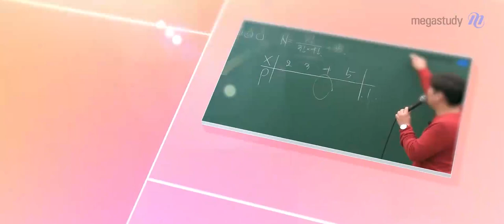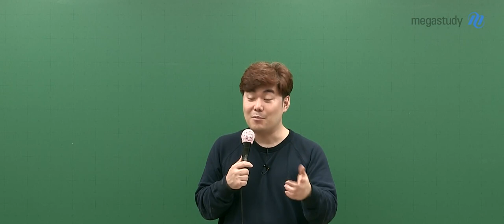[메가스터디] 수학 김성은 쌤 - 운동도 조금씩 하면서 공부합시다!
지금부터 긴 수능레이스를 견디기 위해선
체력관리는 필수입니다.

작은 시간, 작은 습관으로
조금씩 조금씩 운동을 해보세요~

계단으로 3층 올라가기, 학원까지 빠르게 걷기 등

지금부터 실천하는 작은 운동 습관들이
여러분들의 체력에 큰 도움이 될 것입니다!